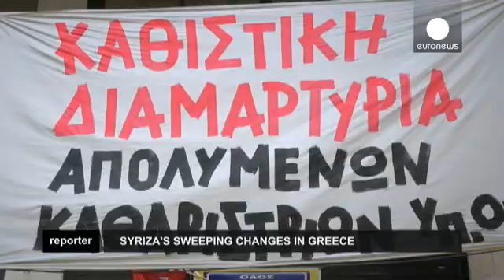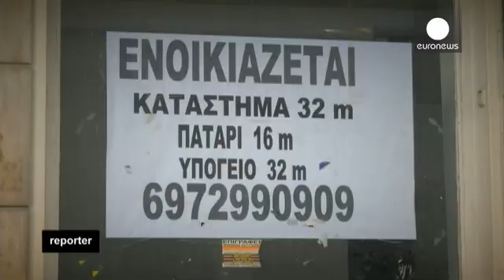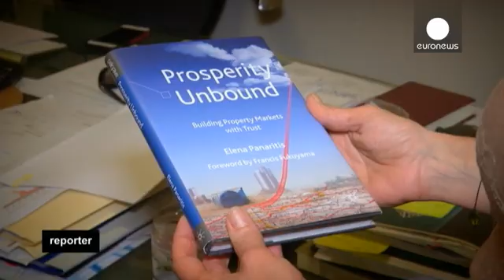Sweeping changes in Greece - reporter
For more than a year, cleaning women in Greece have been the symbol of the injustices of austerity. They started to protest after they lost their jobs due to budget cuts deemed necessary by the Finance Ministry to meet the conditions for the 240 billion euro EU-IMF bailout plan.

For months they camped outside the finance ministry's office demanding their jobs back.
And then they voted for Syriza, the party which promised to re-hire them. It was a promise to right the wrongs that one cleaning wo…